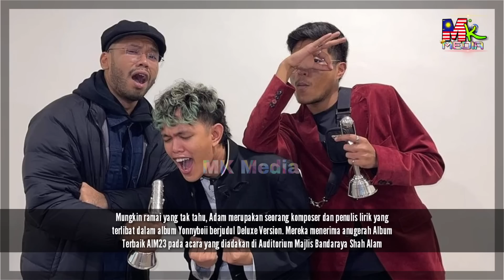Hattan BANGGA ANAKNYA Rangkul Trofi Album Terbaik AIM 23. "TAHNIAH ANAK AYAH.."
📵 Editing : Samsung Note 20 Ultra
Mk Media,
anak hattan,
hattan anak,
anak dato hattan,
anak datuk hattan,
datuk hattan anak,
dato hattan anak,
hattan dan anak,
dato hattan dan anak,
datuk hattan dan anak,
anugerah industri muzik 23 yonnyboii,
yonnyboii aim 23,
aim 23 yonnyboii,
yonnyboii menang album terbaik aim 23,
hattan,
adam hattan,
adam anak hattan,
hattan terkini,
hattan terbaru,
hattan 2022,
hattan memburu rindu,
hattan rendang tak berbuah,
hattan best song,
hattan concert 2022,
dato hattan,
hattan,
hattan memburu rindu,
hattan dari kekasih kepada kekasih,
hattan karaoke,
hattan mahligai syahdu karaoke tanpa vokal,
hattan meniti perjalanan,
hattan full album,
hattan dia,
hattan lagu raya,
hattan gerhana,
hattan mahligai syahdu,
hattan ajl,
hattan anthem full album,
hattan album,
hattan aku dan kenangan,
hattan arca,
hattan aliff syukri,
hattan album mentor,
hattan ana permata timur,
hattan akustik,
hattan aku seorang lelaki,
aye puttar hattan te by noor jehan,
ae puttar hattan te by noor jehan,
aye puttar hattan te nahi wikde,
adam hattan disney world,
adam hattan disneyland paris,
adam hattan disney cruise,
anak dato hattan,
arca hattan,
aku dan kenangan hattan,
album hattan,
hattan biso bonar,
hattan best song,
hattan bisa bonar,
hattan blues,
hattan biso bonar lirik,
hattan biso bonar karaoke,
hattan begitu begini,
hattan bahebri,
hattan bercerai,
hattan berlakon who am i,
biso bonar hattan,
biso bonar hattan lirik,
best of hattan,
black gaduh dengan hattan,
bbnu lagu hattan,
budak kampung hattan,
bonda hattan,
biso bonar hattan karaoke,
berikan nurbisa hattan,
bob lokman dan hattan,
hattan cinta pertama,
hattan cinta si rama rama,
hattan cakap negeri sembilan,
hattan chord,
hattan chordify,
hattan cover,
hattan concert,
hattan cover lagu,
hattan cerita bob lokman,
hattan concert 2022,
hattan duet dia fadila,
hattan dia lirik,
hattan dia fadila,
hattan dewi,
hattan dan wings,
dato hattan,
dia hattan,
dato hattan memburu rindu,
dato hattan lagu raya,
dia hattan karaoke,
dari kekasih kepada kekasih hattan,
dato hattan ft waris gadis jolobu,
dato hattan tegur,
dato hattan tegur pensyarah,
dato hattan lebaran bonda,
hattan farahdhiya,
hattan gadis jolobu ft waris,
hattan gerhana chord,
hattan gadis jolobu,
hattan gadis jolobu lirik,
hattan isteri,
hattan icsyv,
hattan indonesia,
hattan juara lagu,
hattan jackie chan,
hattan jamal m nasir,
hattan juara lagu 1991,
hattan junction,
hattan journey,
hattan juri,
hattan komen lagu raffa,
hattan karaoke tanpa vokal,
hattan karoke,
hattan kekasih kepada kekasih,
hattan konsert,
hattan kita bertemu kali ini untuk apa,
hattan koleksi lagu lagu terbaik songs,
hattan karaoke rendang tak berbuah,
hattan lamunan terhenti karaoke,
hattan lagu,
hattan lagu nogori,
hattan lebaran bonda,
hattan lagu tiara,
hattan memburu rindu live,
hattan mentor full album,
hattan memburu rindu karaoke,
hattan memburu rindu lirik,
hattan mahligai syahdu lirik,
hattan mahligai syahdu live,
hattan ning baizura,
hattan nash,
hattan 5 oktober,
hattan rockin on rooftop,
hattan minus one,
hattan sunyi dan gelap,
hattan tiara,
hattan tangisan marhaenis,
hattan titian perjalanan,
hattan terbaik,
hattan tangisan marhaenis karaoke,
hattan tegur,
hattan topic,
hattan the best,
hattan tiara lirik,
hattan tiara mp3,
hattan vs anak,
hattan vs lovehunter,
hattan vs black,
hattan vs rahmat,
hathan vich hath,
hattan tanpa vokal,
hattan wings dia,
hattan waris gadis jolobu,
hattan waris,
hattan wikipedia,
hattan who am i,
hattan warung sepahtu,
hattan warna warni,
hattan waris gadis jolobu lirik,
hattan warna warni aidilfitri,
hattan xpdc,
hattan xd,
hattan yang punya kekasih,
hattan 35 years journey,
hattan malam yang panjang,
hattan zakiah karaoke,
hattan zahir tak terucap,
hattan zul ariffin,
hattan zakiah lirik,
hattan zahir,
hattan zshowz,
hattan zul,